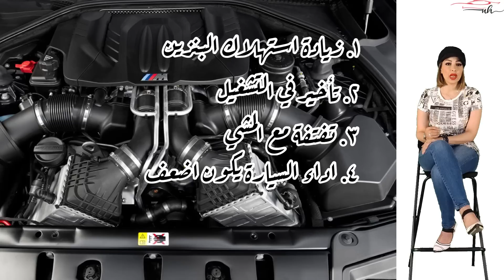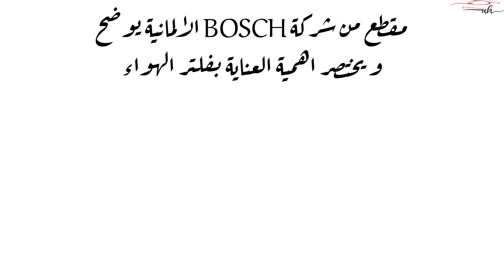لكي تقودي بأمان - الحلقة الثامنة (فلتر الهواء)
شرح اليه عمل فلتر الهوء من شركة بوش